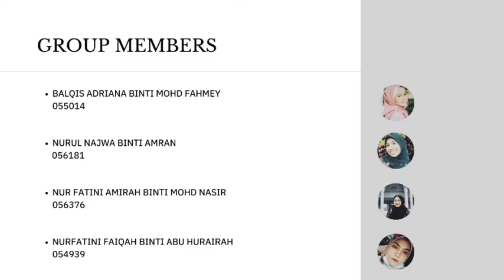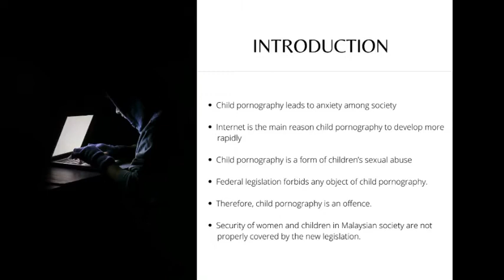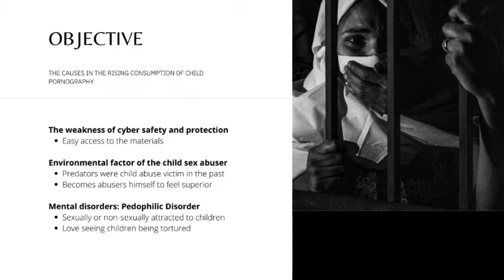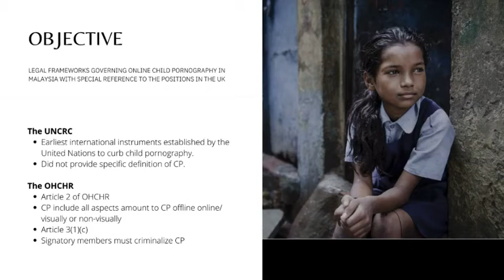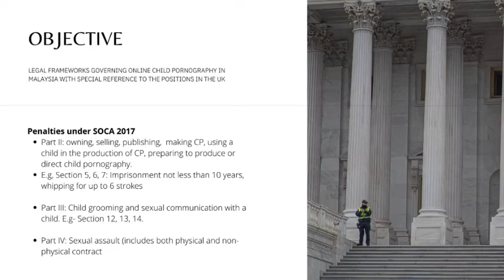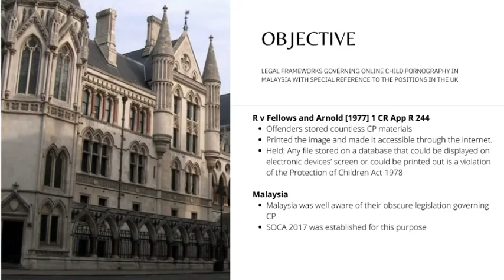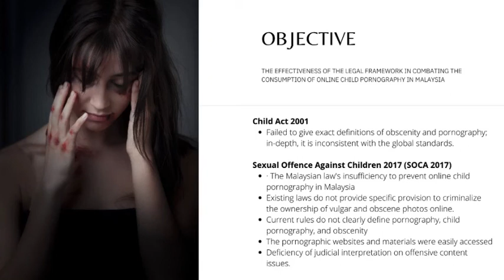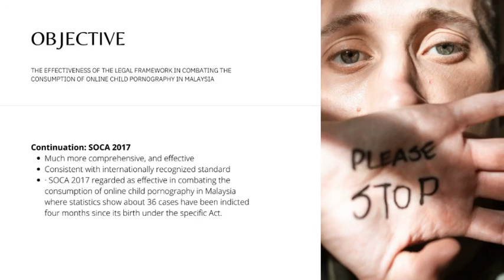Cyber Law: Online Child Pornography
Presentation by Group 7 of SMIR 4